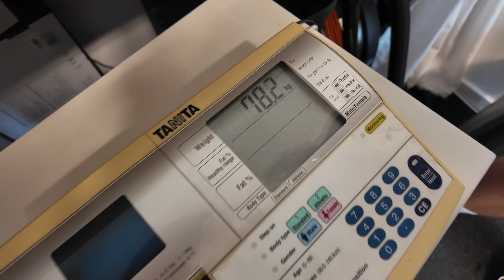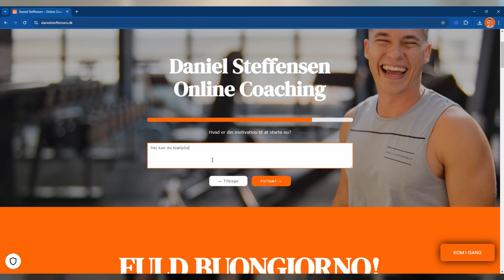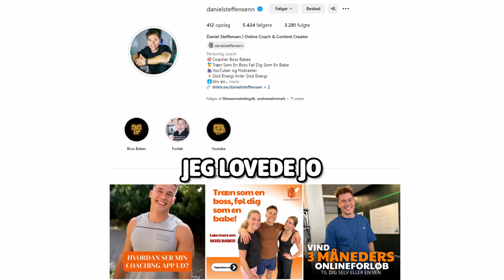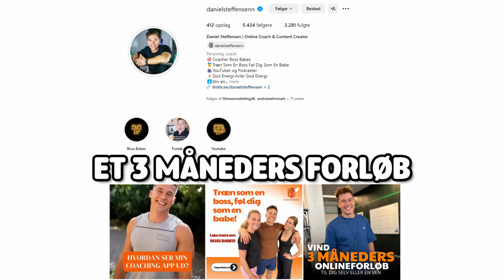Kristan Kulmbachs Transformation På 60 Dage - VIND FORLØB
Okay i troede Kristian lavede resultater i første video! MEN SÅ, SÅ I DEN HER VIDEO! WOW! 60 dages transformation!

Vi rammer det første bump på vejen, men kommer stærkt igen!

Hvis DU lige nu har et ønske om at enten smide noget fedt, bygge nogen muskler eller få nogle bedre vaner, så har jeg pladser åbent på mit nye forløb:

(Eller kontakt mig på Instagram i DM)
Brug mine rabatkoder for at støtte kanalen endnu mere!

Myprotein - God rabat - "Steffensen"
NaturligAtlet - 10% rabat - "DS10"
MakeIT - 10% rabat - "DS10"

reklame
Fik du god energi af videoen, så send noget kærlighed min vej🙏🏻
(Så kan jeg lave endnu mere content til jer!)

Hjælp mig lige med at blive Verdens største youtuber! Meget større end SØNDERGAARD, YESPAR, KIAN26XX, JOHNNY GADE, JONAS DROGER og ALEXANDER HUSUM! KOM NU LIDT! 💪